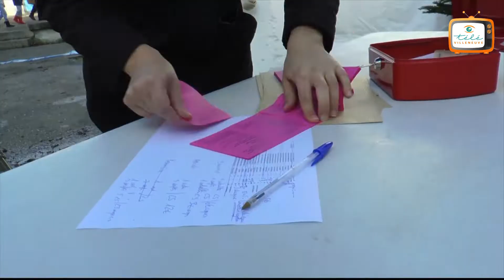AiRe de Cirque nous fait la fête de Noël 2019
En décembre, nous avons accueilli la Cie AiRe de Cirque pour les fêtes de fin d'année. Télévilleneuve vous propose un petit retour en image du spectacle et de ce qu'il a bien pu se passer sur la place du 14 juillet !